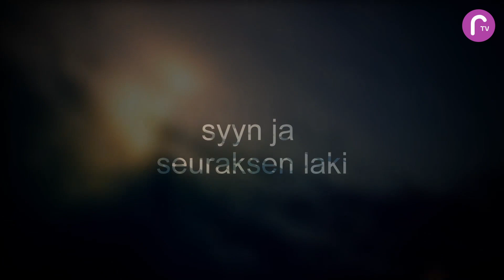Rajatieto TV:n uusi sarja: Kuolematon elämä - teaser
Rajatieto TV ja Allan Kardecin opin ystävät ry:n yhteistuotantona syntyi uusi sarja nimeltään Kuolematon elämä. Tässä teaserissä voit tutustua millaisista aiheista Marraskuussa alkava sarja koostuu.